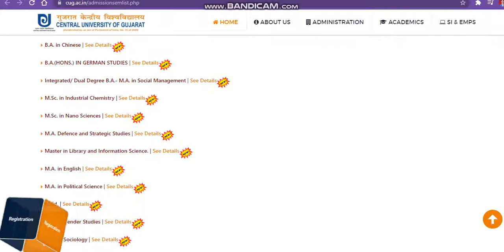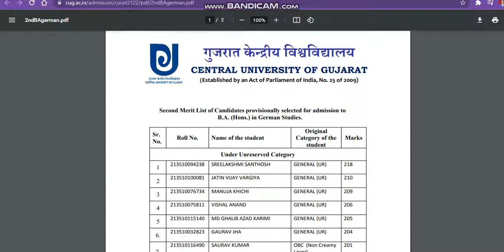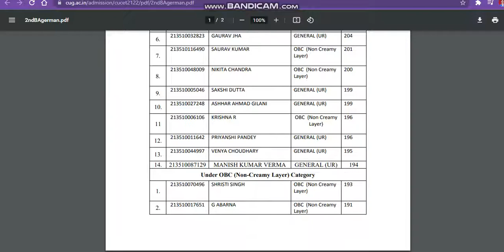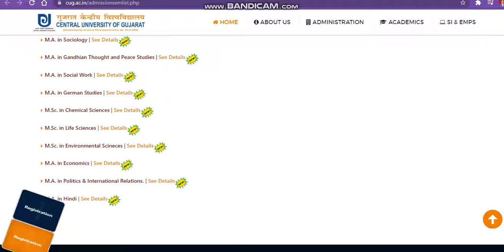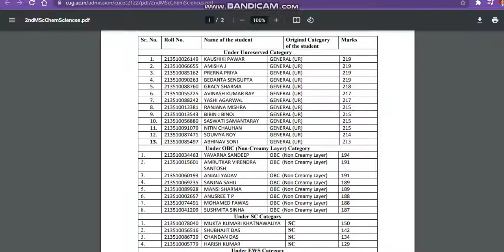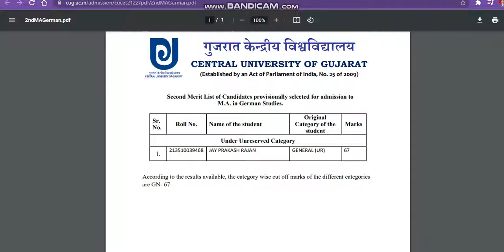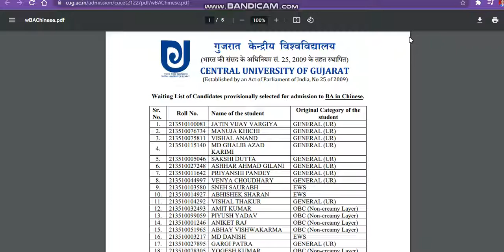Central University Of Gujrat 2 Meritlist released And Cutoff Analysis session 2021|Last Round Cutoff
(Note: I will Try To My 100% Providing Admission To Students & By Chance Admission Not Possible Then Refund )

central university application form 2021
cuadmissiondocoment
cugujrat application form 2021
cugujrat expected cutoff ug course 2021
central university comon university test
central university comon entrance test
cuadmissiondocoment